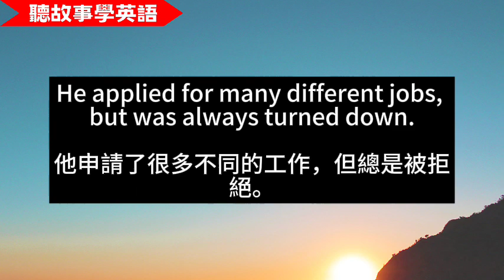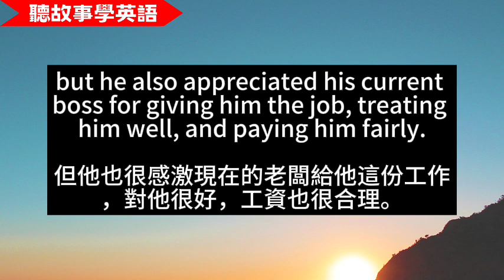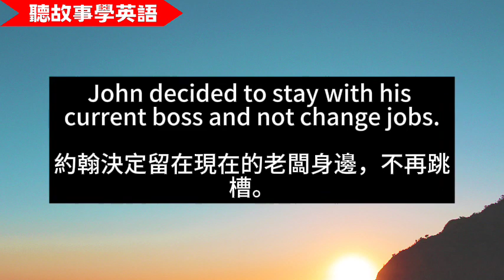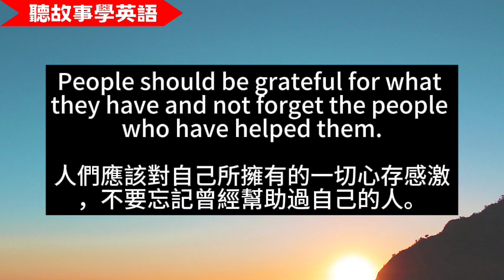【聽故事學英語】別家公司，高薪挖角，該跳槽嗎？| 職場故事 | 品格故事 | 中英對照字幕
工作能力強，在公司發展的不錯，幫公司賺很多錢，此時別家公司以更高的薪資挖角，該不該跳槽呢？很猶豫嗎？我們聽聽主角的故事！

【單字】：

discouraged: adj. having lost your confidence or enthusiasm for something 洩氣的，垂頭喪氣的，心灰意冷的

land: v.  to get or achieve something good, especially in a way that seems easy or unexpected（尤指輕而易舉或意外地）獲得，得到，贏得

dilemma: n. a situation in which a difficult choice has to be made between two different things you could do 左右為難，兩難境地

sway: v. to persuade someone to believe or do one thing rather than another 說服，使動搖

seal: v. to close an entrance or container so that nothing can enter or leave it 密封

modest: adj. not large in size or amount, or not expensive 不大（或多、貴）的；適中的

promotion: n. the act of raising someone to a higher or more important position or rank  晉升；升遷

profusely: adv. in large amounts 大量地；不吝惜地

shower sb with sth: to give someone a lot of presents or praise 大量給予（某人）（禮物或讚美）